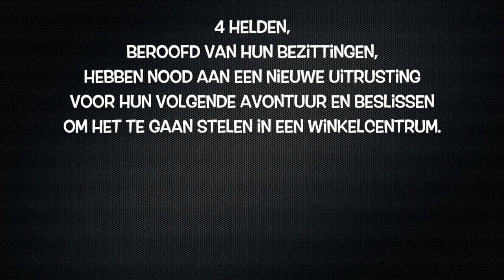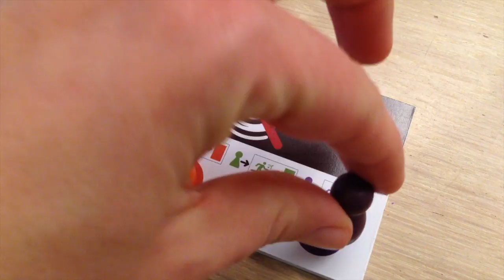Magic Maze boardgame, DUTCH short explanation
This video is a short DUTCH explanation of Magic Maze, a funny boardgame created by Kasper Lapp, illustrated by Gyom and published by Sit Down in 2017!